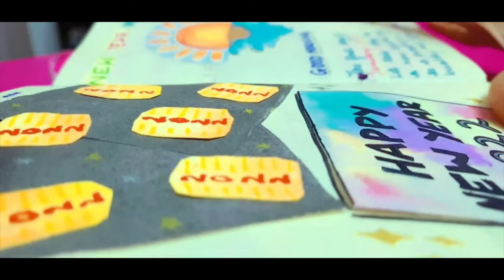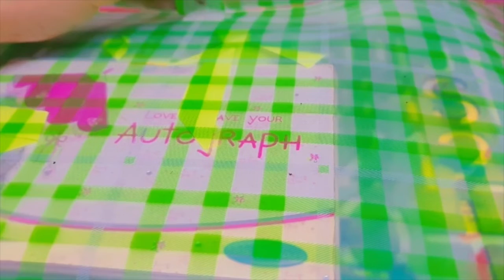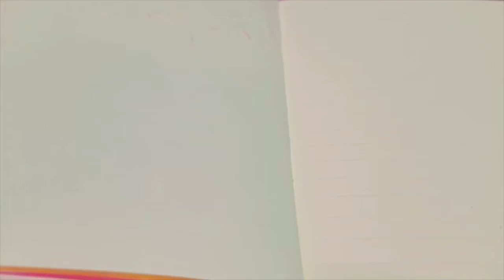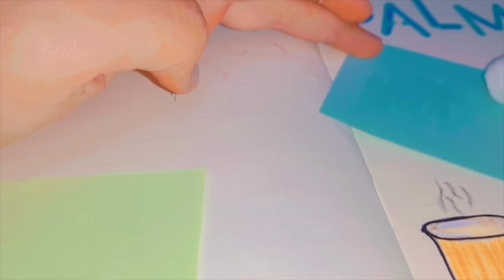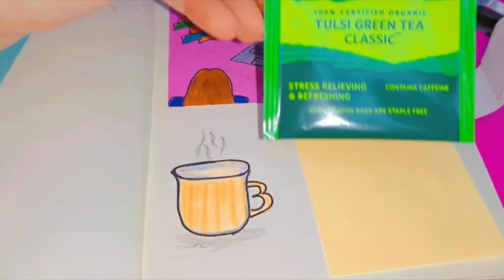JOURNAL WITH ME | MY STRESS BUSTERS | A WEEKLY JOURNAL | AESTHETIC ME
HELLO EVERYONE 👋
IT'S AESTHETIC ME
HOPE YOU ALL ARE SAFE AND HAPPY AT YOUR HOME 🏡 😊

I MAKE VIDEOS ON AESTHETIC TOPICS

PLS SUPPORT ME IF YOU LIKE MY CONTENT